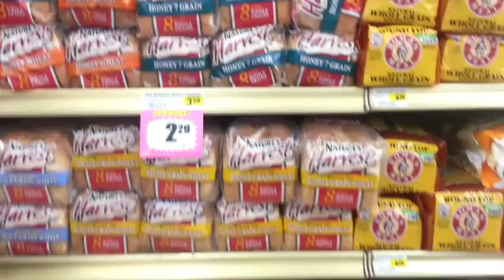Making Our Own Food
So today we decided to make our own food so we bought the materials on our own and decided to make ut ourselves I think we did a good job